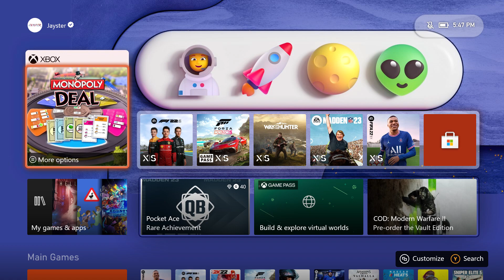Monopoly Deal - Xbox Series X Gameplay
Description
Everything great about MONOPOLY, now a fast paced, delightfully addictive card game!
Compete online against your friends or the community in this frantic card-game: steal sets of cards, collect debts and be the first to collect three complete property sets of different colors. Build your real estate empire in a new and faster way!
Keeps everything you love about MONOPOLY but packs it into a fast burst of fun.